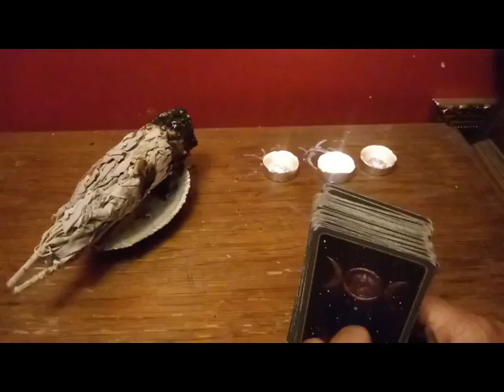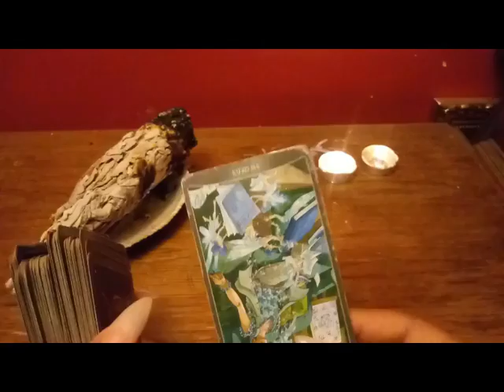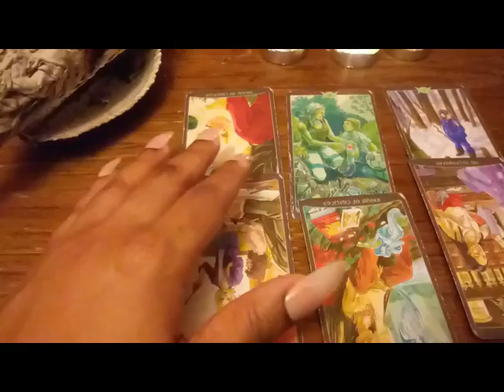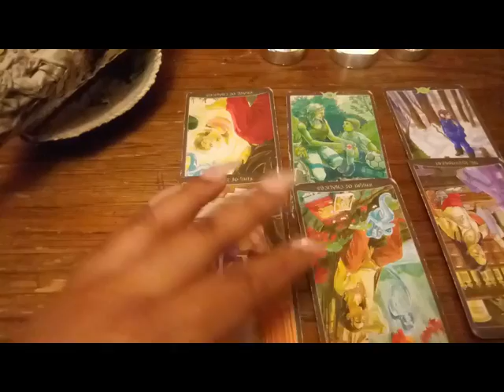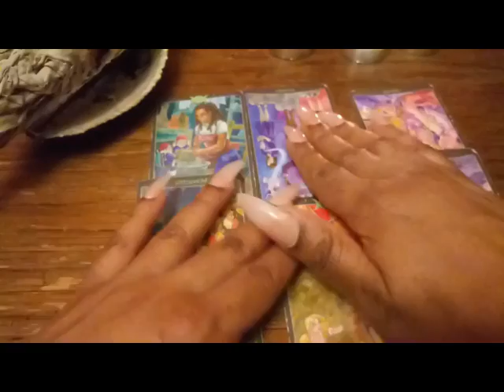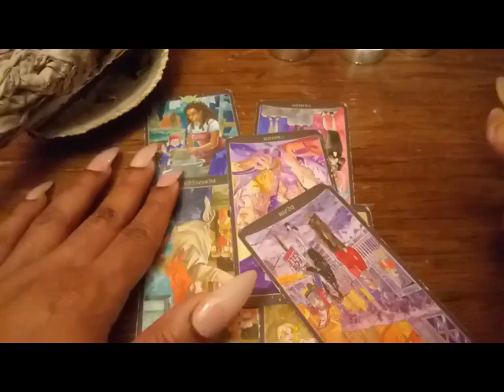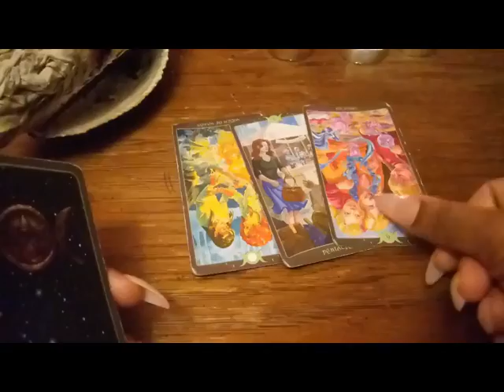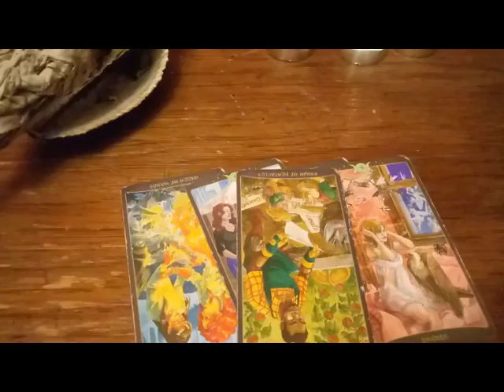Leo They Won`t Commit To You" March 2019 Love Reading March 2019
This reading is general. So it may or may not resonate with you because every Leo going through the same thing.

I have multiple deals for everyone. Please check them out.